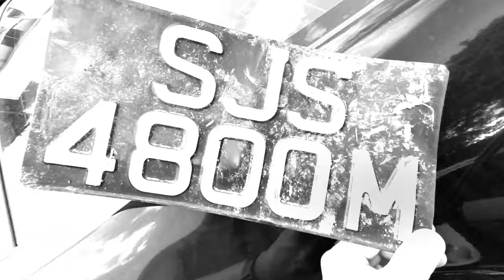Stan's Den VLog #26 : "Shit Happened on the Mae Hon Song Loop"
Stan's Den VLog #26
Big Bang Trippin'
"Shit Happened on the Mae Hon Song Loop"
10 June 2019 (Day 14)
@ Pai

Shot and edited on Samsung S10+